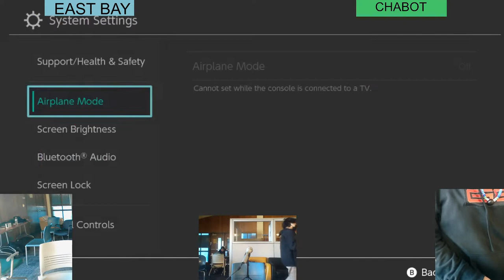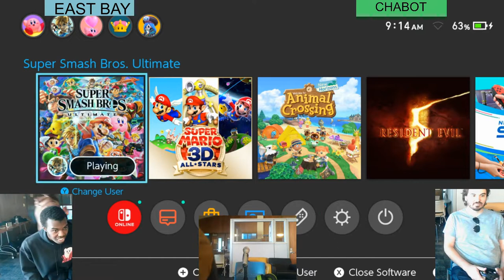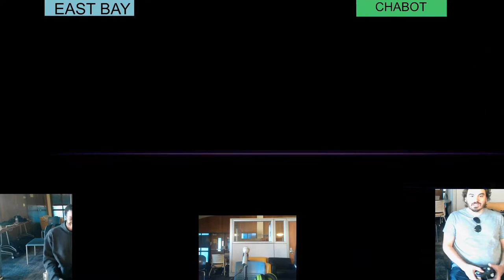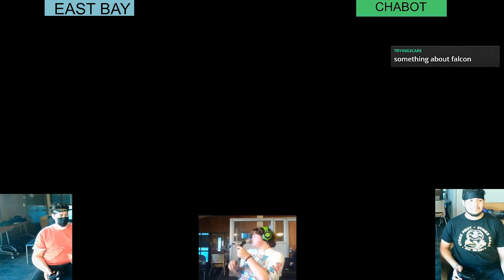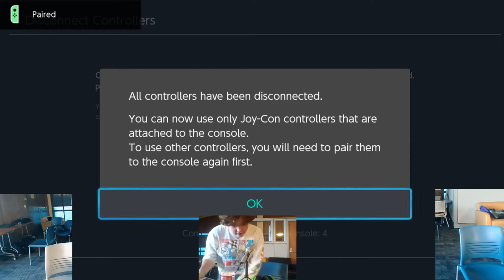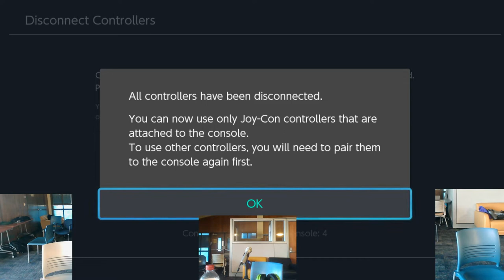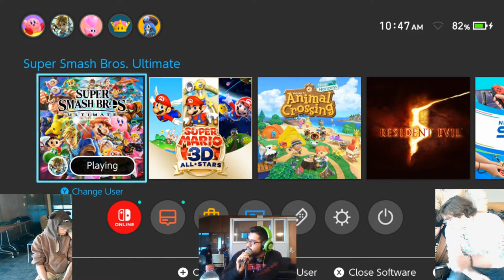THE SECOND CHABOT SMASH BROTHERS TOURNAMENT!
PART TWO OF THIS AMAZING DAY, THE ACTUAL SEQUEL TOURNAMENT!

VOD STREAMED: 11/19/22

TIMESTAMPS!!

2:13 - Elkies vs Hearth

12:42 - Elkies vs Instintos

25:23 - JB vs Hearth

35:07 - Dinos vs Qonion

46:20 - Juan Punch vs Hearth

52:55 - irish_starfish vs Juan Punch ( casual )

58:50 - QSS vs Hearth

1:15:36 - Dinos vs Hearth

1:33:18 - Dinos vs Instintos

1:52:57 - irish_starfish vs JB ( casual )

1:56:56 - JB vs Instintos  ( LOSERS FINALS )

2:19:41 - GRAND FINALS ( Instintos vs Goosey )

2:48:56 -  THE WINNER..

2:51:41 - Thank You.